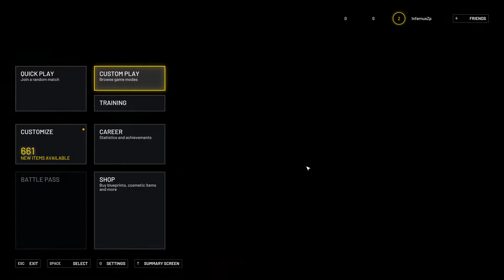World War 3 - 1080p Gameplay, Walkthrough. ▲One Hour Gameplay MUTED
Mb Like?)) Write any comment bro! Thx :) Do you like this game?

Good luck and a peaceful ned over your head!